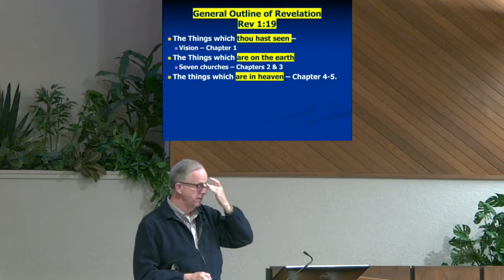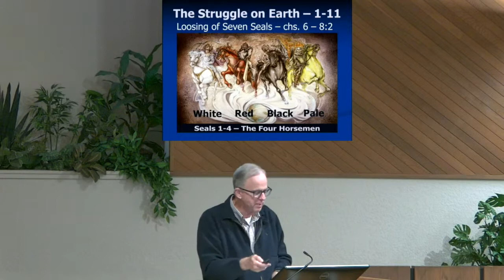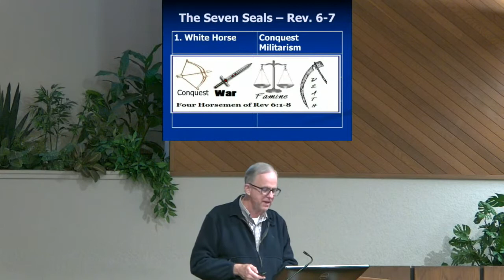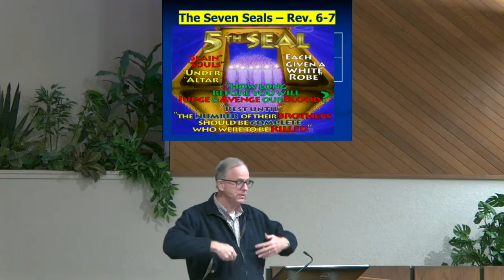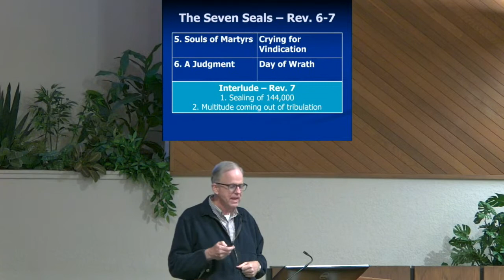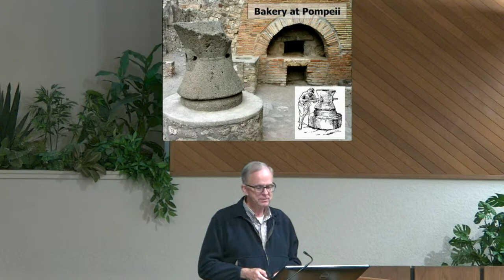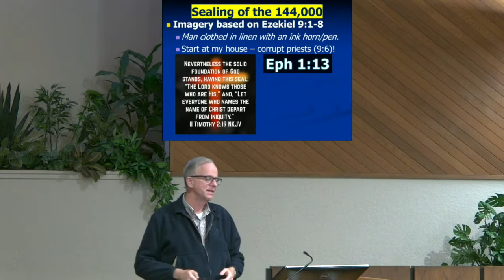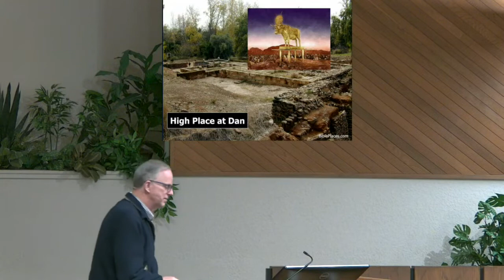11-11-2020 - "Revealing Revelation - Chapters 6 & 7, Series #6" - Brent Hunter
Join the Kirkland Church of Christ for Sunday morning worship at 9:30am class at 5:00pm and Wednesday night bible study at 7:00pm.  Hope to see you then to worship and study!